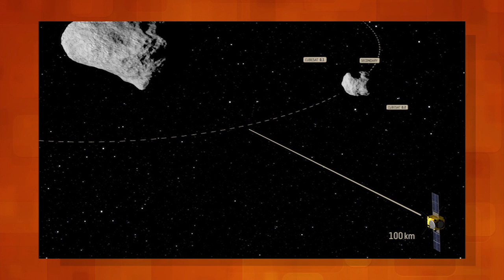Como a NASA Pretende Evitar o "Fim do Mundo"? | PoligoPocket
Hoje vamos falar dos planos da NASA e da ESA para nos proteger do impacto de um grande asteroide.

Fontes: NASA, ESA, G1, Folha, MegaCurioso